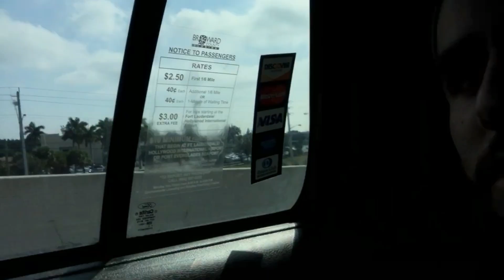יום ראשון בפלורידה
לעוד מאמרים ומידע נוסף על חיטוב הגוף/ ירידה באחוזי שומן/ עליה במסת שריר ועוד המון דברים נוספים יש להכנס לאתר: